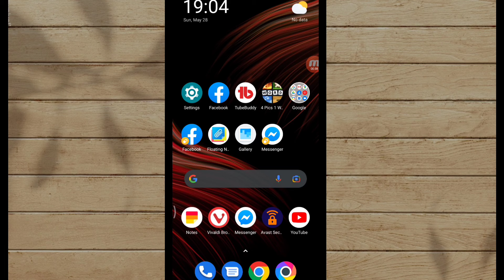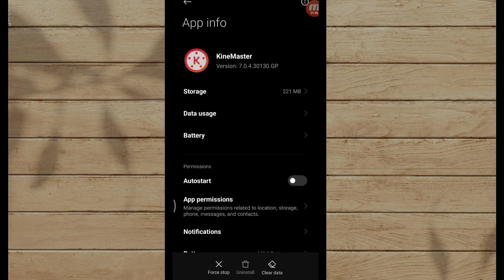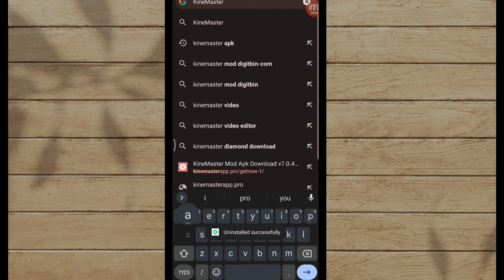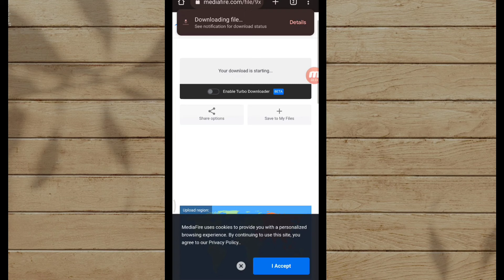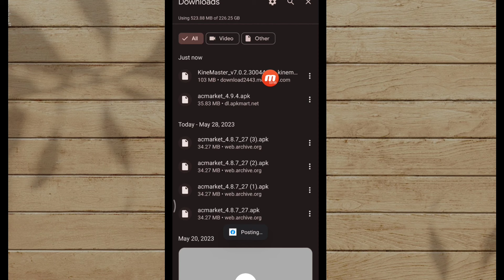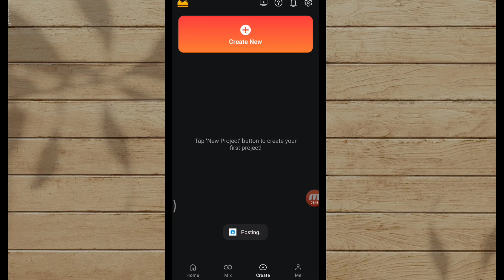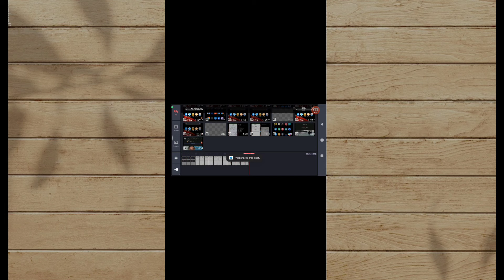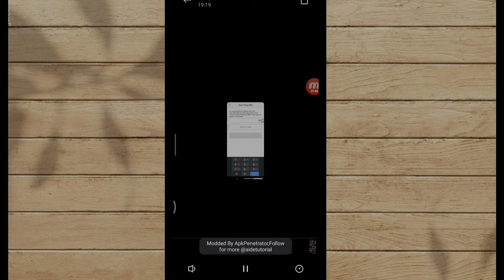Anu the best video.